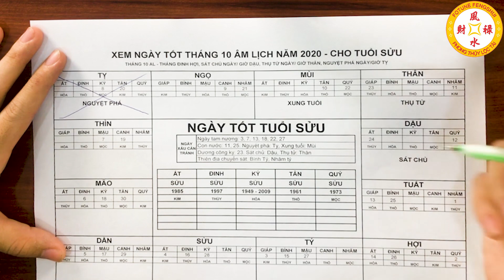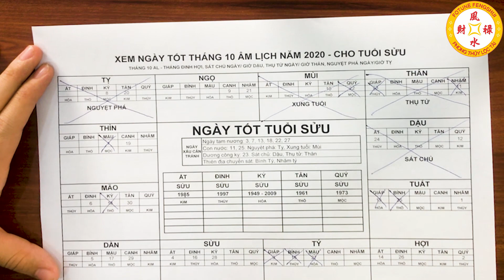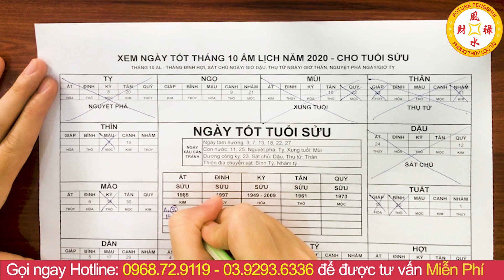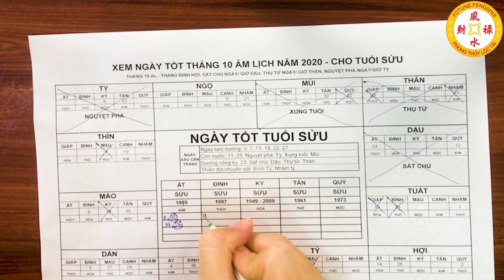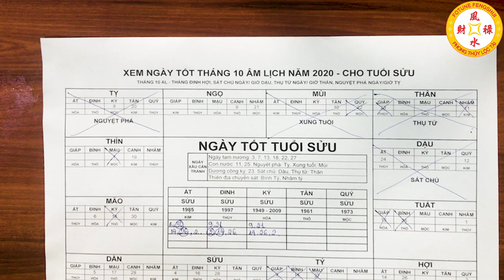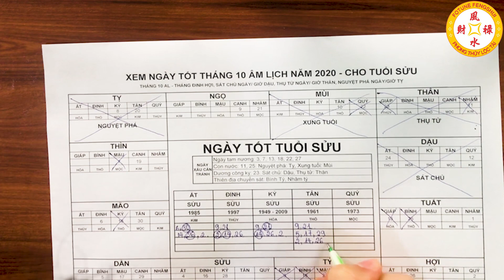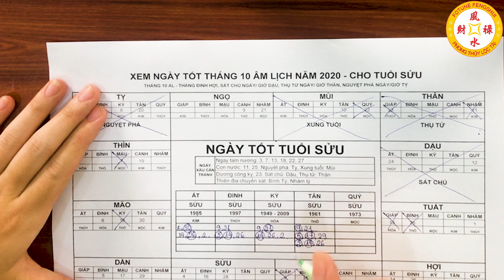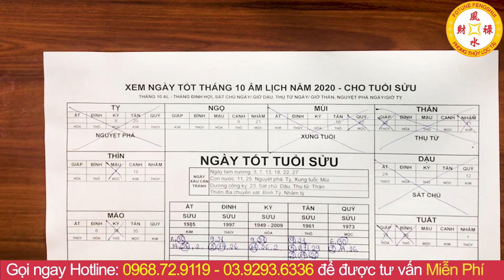Xem Ngày Tốt Xấu Cho Con Giáp Tuổi Sửu Tháng 10 âm lịch năm 2020-Ngày Tốt Động Thổ Xây Nhà Cưới Hỏi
Hôm nay phong thủy lộc tài xem ngày tốt xấu cho con giáp tuổi sửu tháng 10 âm lịch năm 2020 - ngày tốt động thổ, ngày tốt xây nhà, ngày tốt cưới hỏi, ngày tốt lập bàn thờ, ngày tốt nhập trạch. mời quý vị và các bạn cùng phong thủy lộc tài theo dõi video để biết thêm thông tin chi tiết nhé.